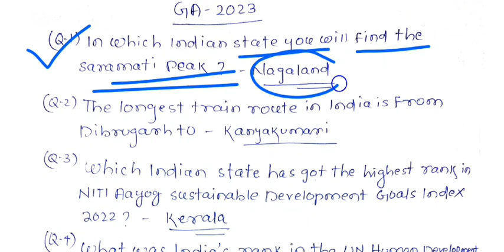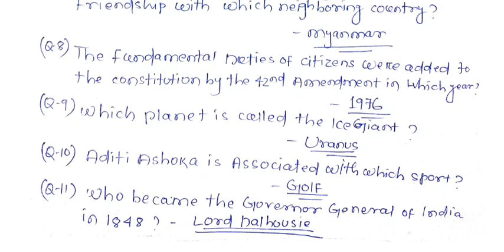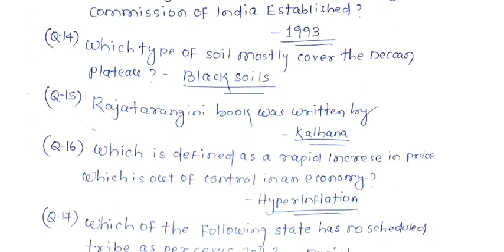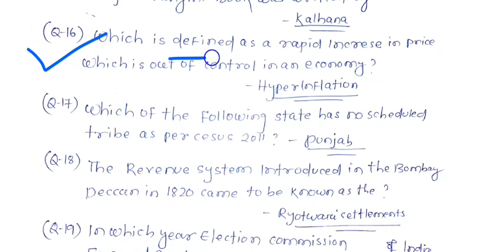General Awareness |Discussion Class|GK/CA Mostly Asked Question |OSSC,OSSSC PEO,OMAS,OPSC ⚡⚡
General Knowledge questions Discussion

General Awareness Question for Odisha exam

OcGL,OPSC,OMAS Question asked

important Collected Question discussion General Awareness 2023

important Question Discussion for odisha Exam only

Latest Question +Static Question discussion

odisha Competitive Exam Question type

Various Sources Collected Question for Exam